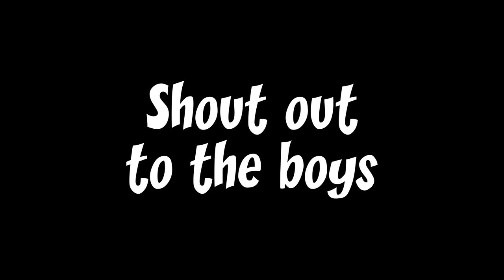Mega Throne Freestyle Rap (Kainzy Remix)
Shout out to bata Megathrone! Pretty Dope freestyle!